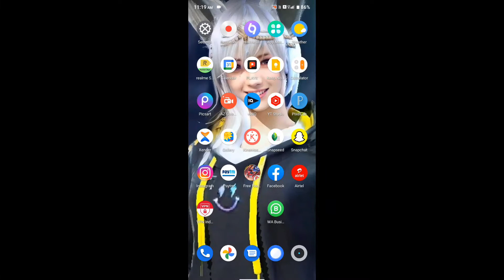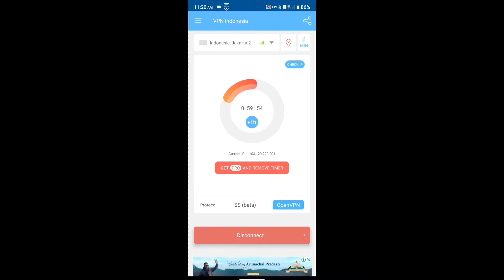how to unban freefire acount | free fire indonesia server ka id kaise bnaye